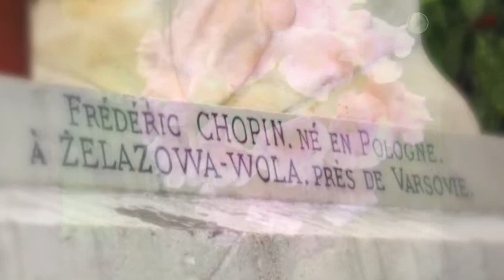Chopin funèbre Prélude N°20 en do mineur (interprété au piano par A.Cortot)